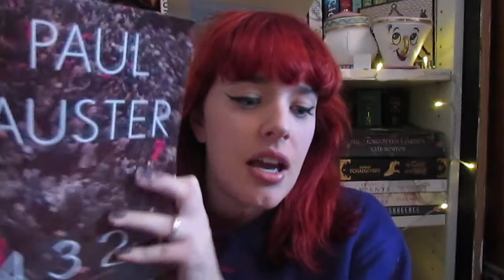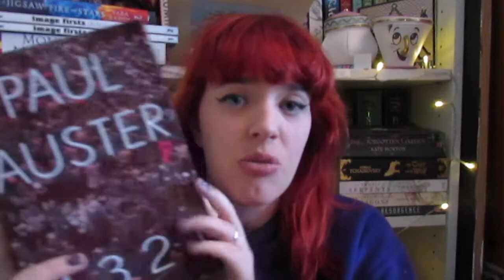Weekly Wrap Up || September 17th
Books read:
The Quaker Cafe by Brenda Bevan Remmes
We Are All Completely Beside Ourselves by Karen Joy Fowler
Whale Song by Margret Grebowicz
4321 by Paul Auster

Currently Reading:
Mad About the Hatter by Dakota Chase